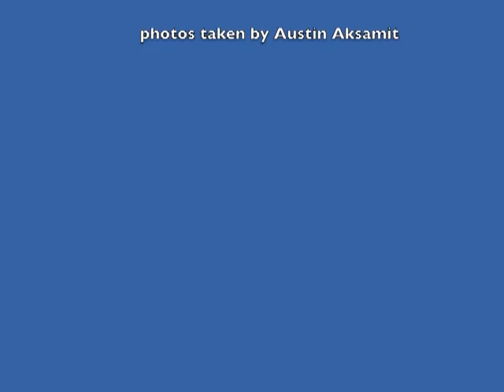Alet Hiking Trip slide show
short slide show of photos taken on February 20th 2012 on bloody basin road on our way to the Verde river